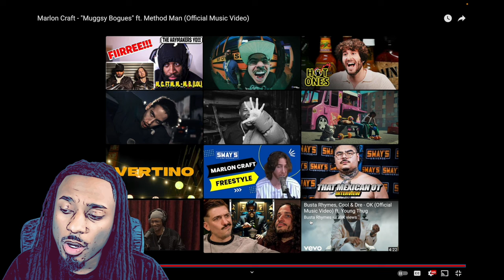Marlon Craft - Muggsy Bogues ft. Method Man [ REACTION ] He Cheating!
Marlon Craft - "Muggsy Bogues" ft. Method Man (Official Music Video) reaction. This is hip hop.